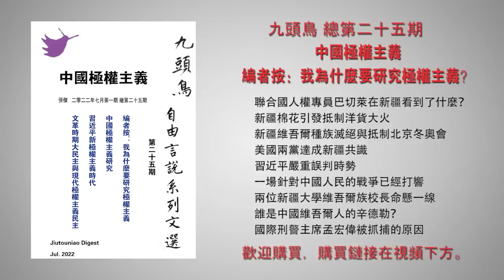习近平辣手清洗李克强人马 汪洋举动不寻常 王小红要干什么？